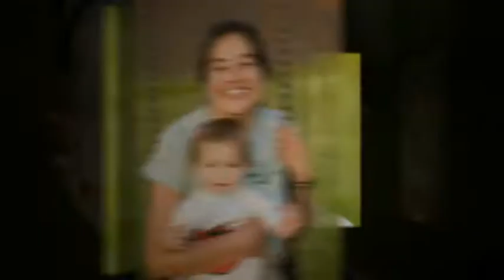Leavitt Family Reunion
Some of my favorite shots from my recent trip to Canada for a Leavitt Family reunion.